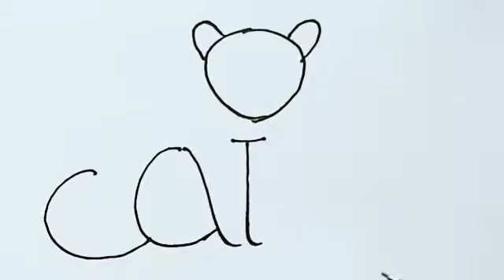How To Draw A Cat || Easy Step To Draw a Cat || বিড়াল আঁকানোর সহজ পদ্ধতি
Easy Step To Draw a Cat
 বিড়াল আঁকানোর সহজ পদ্ধতি
 How to atr
Art tutorial
Drawing tutorial
 Esay Drawing
Esay Drawing Tutorial
EasyArt
Easy Drawing Steap
ছবি আঁকার সহজ উপায়
ছবি আঁকা,ছবি আঁকার সহজ নিয়ম

HASTAG